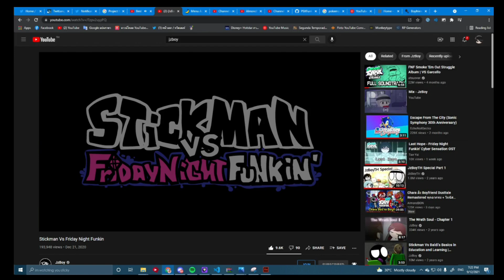Friday Night Funkin' Vs Stickman | Wrath Soul (FC)